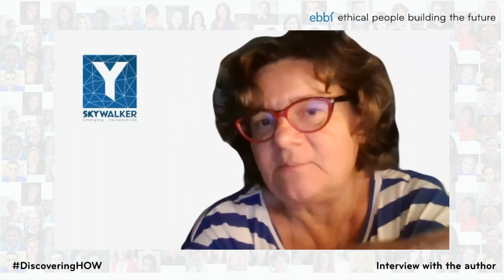Everything Has Changed: What Every CEO Must Know About Today's People - Beppe Robiati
Co-author of ebbf's new "Discovering How" book and one of the original co-founders of ebbf back in 1990, Beppe Robiati reveals in this conversation his personal experience transforming leadership to cope with the explosion in diversity that surrounds us. How can we correct all that is currently done wrong limiting the potential of every company?

Beppe co-authored the ebbf book  'How you can contribute to a more prosperous, just, and sustainable organization' if you wish to read her and another 20 chapters with 20 experiences and ways to have your organization contribute to a more prosperous, just and sustainable world?

Want to be part of ebbf, the global learning community of leaders exploring how the application of Baha'i values at work can contribute to a more just, sustainable and prosperous civilization?